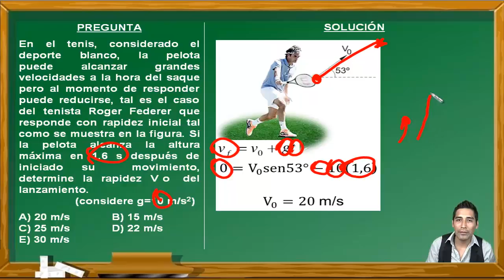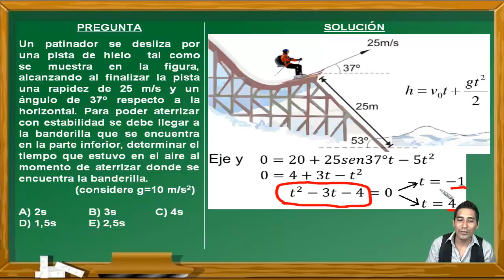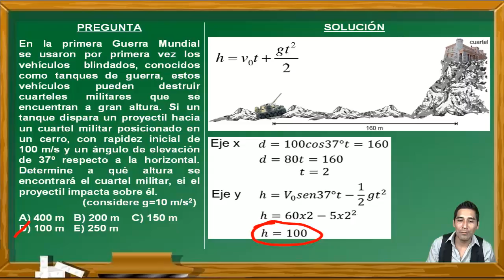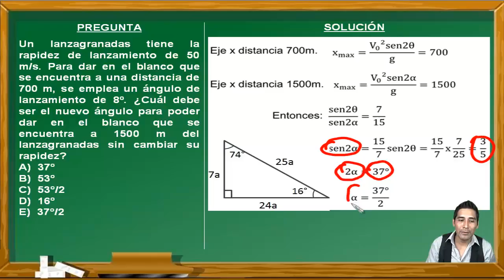REPASO DE FÍSICA : MOVIMIENTO PARABÓLICO - EXAMEN PRE SAN MARCOS DE PERÚ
En este vídeo se explica cómo resolver ejercicios de Movimiento Parabólico del curso de Física. Estos ejercicios fueron tomados en  exámenes del Centro Preuniversitario de la Universidad Nacional Mayor de San Marcos de Perú y cumplen los standares de calidad internacional. Por eso puede venir en exámenes de PSU, ENES, ICFES, SNNA, Saber 11, etc.

EXAMEN
ADMISIÓN
UNIVERSIDAD
UNMSM
UNIVERSIDAD SAN MARCOS
PREUNIVERSITARIO
CEPREUNMSM
CENTRO PREUNIVERSITARIO
PSU
SER BACHILLER
ENES
ICFES
SNNA
ESO
UNAM
BACHILLERATO
SECUNDARIA
CÁLCULO
EJERCICIOS RESUELTOS
FÍSICA
MOVIMIENTO PARABÓLICO
GRAVEDAD
ACELERACIÓN
MRU
DISTANCIA